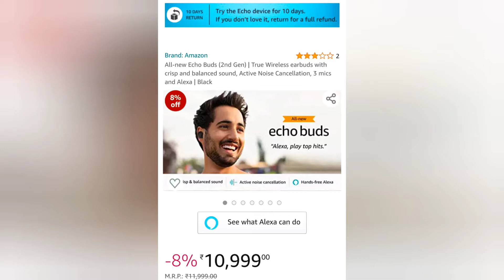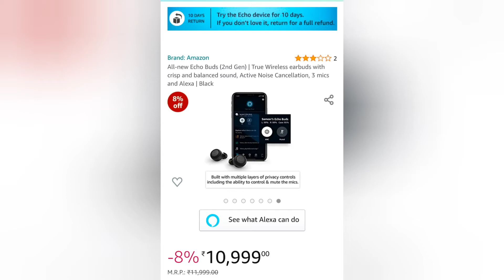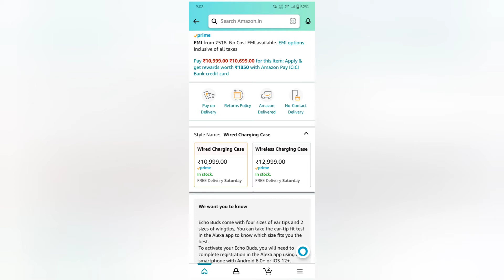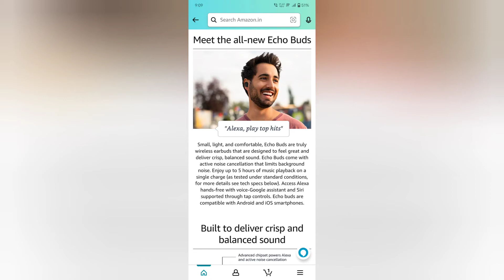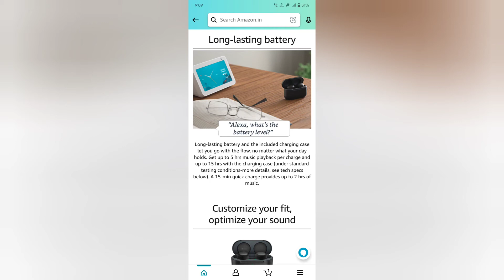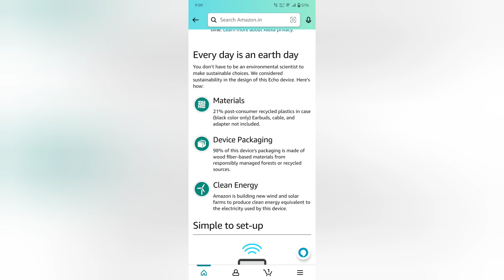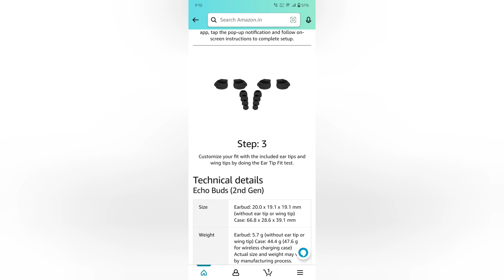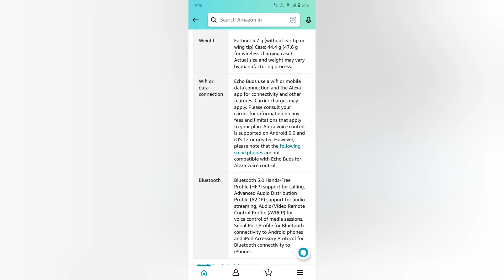Echo Buds 2nd Generation Review Tamil 2022 | Too Much Price 🤯 | ANC Support with Alexa Tamil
Myntra la indha Dress paarunga

FOR BUYING ELECTRONIC THINGS BUY USING THIS
FOR MY MOBILE